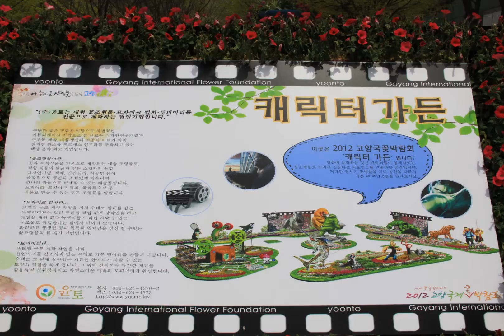my goal 140